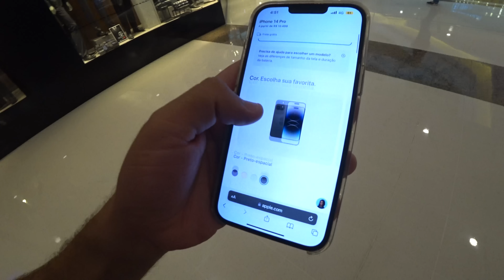CHURRASCO dessa vez da CERTO ‹ Edukof ›